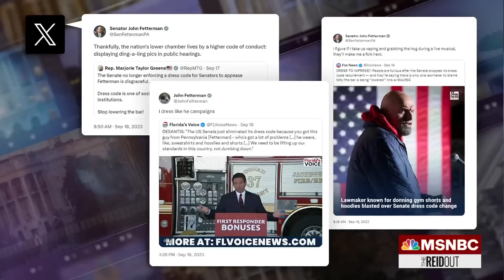'Stupid', 'diminished men': Fetterman on House GOP push for government shutdown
Sen. John Fetterman, the first senator to call for Sen. Bob Menendez to resign over bribery allegations, joins Joy Reid on this development. "He's entitled to have his day in court, but he's not entitled to remain in the Senate,” Sen. Fetterman tells Joy Reid.